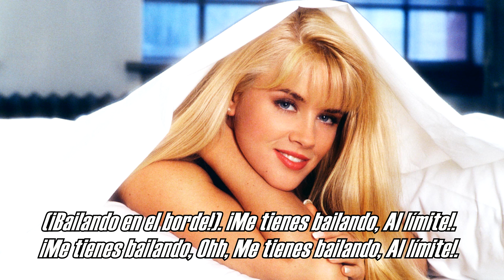Masquerade - Dancing On The Edge (Subtitulado).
Masquerade/1992.
Sweden.